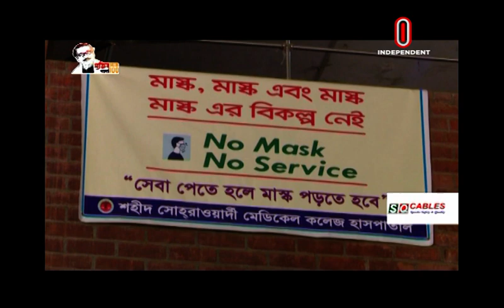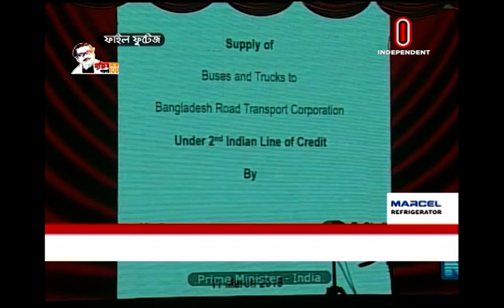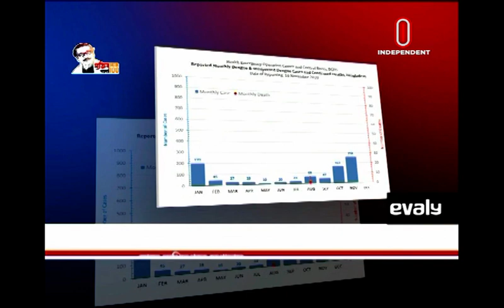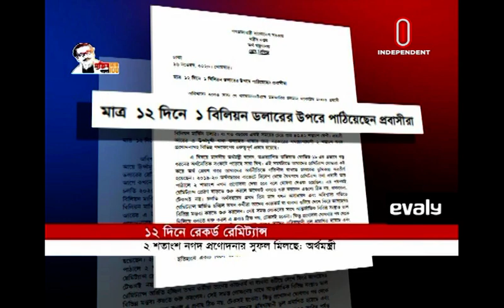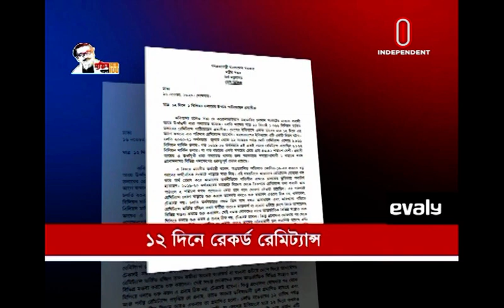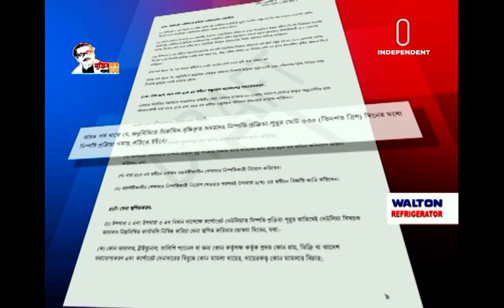News AT 07 PM || সংবাদ সন্ধ্যা || [16 November 2020]